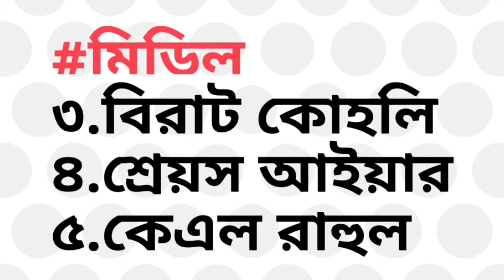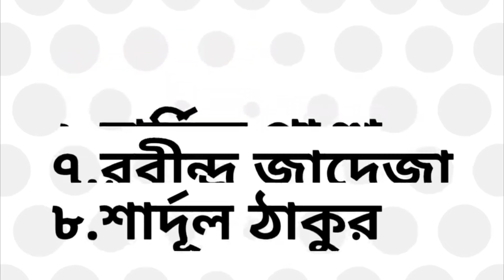LIVE🔴রোহিত শর্মা বদলালো প্লেয়িং ১১, পাকিস্তানের বিরুদ্ধে ঘোষণা দল, Asia Cup 2023 Super 4, IND vs PAK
রোহিত শর্মা বদলালো প্লেয়িং ১১, পাকিস্তানের বিরুদ্ধে  ঘোষণা ভারতীয় দল, Asia Cup 2023 Super 4, IND vs PAK

watch team India's opener and playing 11 against Pakistan in Asia Cup 2023 Super 4 match and also watch KL Rahul and jasprit bumrah join team India before Pakistan match in Asia Cup 2023 Super 4 match also watch point tables after Bangladesh vs Sri Lanka Asia Cup 2023 Super 4 match

colombo international cricket stadium weather for india vs pakistan asia cup super 4 match day

Asia Cup 2023 Super 4 match schedule and team India matches in Asia Cup 2023 super 4 round
also watch How Bangladesh qualify for Asia Cup 2023 final

Besides this I have told how to watch asia cup 2023 india vs Pakistan live and asia cup 2023 all team squad and asia cup 2023 live tv channels mobile application, time table, venue, live streaming etc.

Topics :~
Asia Cup 2023 Super 4 Schedule
India vs Pakistan Super four Asia Cup 2023
Asia Cup 2023 Super 4 Rules
Asia Cup 2023 Semi final match Schedule
Asia Cup 2023 Super 4 Matches Schedule
Asia Cup 2023 Semi final Schedule
ভারত পাকিস্তান ক্রিকেট খেলা
Asia Cup 2023 Starting Date
Icc ODI World Cup 2023 Squad
India Vs Pakistan Asia Cup 2023
Asia Cup 2023 All Team
Asia Cup 2023 Venue
Asia Cup 2023 Full Match Schedule
Asia Cup 2023 India Squad
Aisa Cup 2023 India vs Pakistan Match
Team India Squad For Asia Cup 2023
India vs Pakistan Match Asia Cup 2023
India vs Pakistanb Asia Cup 2023 Super 4 Match Weather
Asia Cup 2023 India Vs Pakistan Super 4 Match date
Asia Cup 2023 India vs pakistan Super 4 Match 2023 time
India vs PakistanbAsia Cup 2023 Super 4 Match Playing 11
Asia Cup 2023 Pakistan vs India Match 2023 Prediction
India vs Pakistan Asia Cup 2023 Match Highlights
India Asia cup 2023 Super 4 Match Schedule
Bangladesh Asia Cup 2023 Super 4 Match Schedule
India vs Pakistan ODI Asia Cup 2023 match result
India vs Pakistan Asia Cup 2023 Ishan Kishan batting

Bcci Announced Team India Squad For Asia Cup 2023 :
Rohit Sharma (Captain), Shubman Gill, Virat Kohli, Shreyas Iyer, Suryakumar Yadav, Tilak Varma, KL Rahul, Ishan Kishan, Hardik Pandya (VC), Ravindra Jadeja, Shardul Thakur, Axar Patel, Kuldeep Yadav, Jasprit Bumrah, Mohd. Shami, Mohd. Siraj, Prasidh Krishna

Traveling stand-by player: Sanju Samson

Ipl all team like Chennai Super Kings (CSK), Royal Challengers Bangalore (RCB), Kolkata Knight Riders (KKR), Mumbai Indians (MI), Rajasthan Royals (RR), Lucknow Super Giants (LSG), and Gujarat Titans (GT) updates...It is an exclusive platform for sports news updates for the fans, not just from the sub-continent but the world over